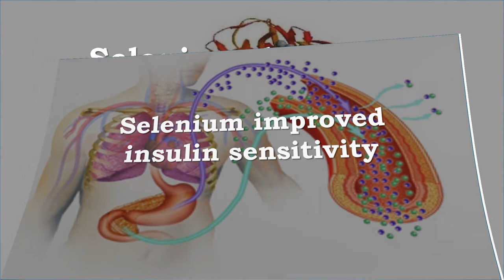Selenium Helps With Diabetes, Glucose, CRP, Glutathione, Oxidative Stress, Insulin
Recommended Supplements –
Pure Encapsulations - Selenium (Selenomethionine) - Hypoallergenic Antioxidant Supplement for Immune System Support* - 60 Capsules

IMMUNE SUPPORT: Selenium is an antioxidant that supports healthy cell function and immune health.*
HEALTHY BLOOD FLOW: Selenium is required for the production of certain prostaglandins, which support healthy blood flow.*
ANTIOXIDANT SUPPORT: Helps protect cell function by scavenging free radicals.*
FREE FROM: At Pure Encapsulations, our product are free from wheat and gluten; egg; peanuts; coatings and shellacs; GMOs; magnesium stearate; trans fats and hydrogenated oils; artificial colors, flavors and sweeteners; unnecessary binders, fillers and preservatives. Any product containing ingredients derived from allergens, such as soy, dairy or shellfish, is clearly labeled. All two-piece capsules are hypoallergenic and vegetarian.
DOSAGE: Pure Encapsulations recommends 1 capsule per day, with a meal, or as directed by a health professional.

Solgar – Yeast-Free Selenium 200 mcg, 250 Tablets
This formulation provides natural vitamin E in a dry (non-oily) form, for those who have difficulty digesting fats and oils. It is combined with the important trace mineral selenium. Helps to fight cell-damaging free radicals in the body. It spares vitamin E, which in turn boosts the cell's antioxidant defense system. Synergistic, antioxidant formulation is offered in a convenient, two-piece, vegetarian capsules. Suitable for vegetarians.

Selenium Helps With Diabetes, Glucose, CRP, Glutathione, Oxidative Stress, Insulin, Insulin Resistance, Insulin Sensitivity
Selenium significantly reduced fasting plasma glucose
Selenium reduced insulin levels
Selenium improved insulin resistance with the homeostasis model of assessment
Selenium improved insulin sensitivity
Selenium decreased high sensitivity c reactive protein levels
Selenium significantly elevated glutathione levels
Selenium improved biomarkers of oxidative stress